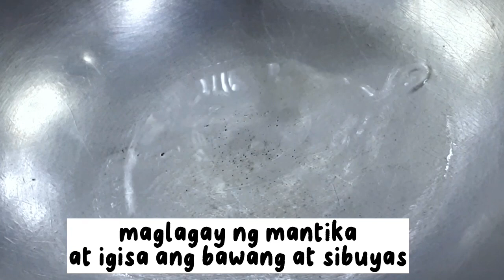HOMEMADE RECIPE | HOW TO COOK CHICKEN SPRITE ADOBO | pag natikman mo,uulit ulitin mo sa SARAP!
CHICKEN SPRITE ADOBO | pag natikman mo,uulit ulitin mo sa SARAP! must try

how to cook chicken adobo
chicken sprite adobo recipe
chicken recipe panlasang pinoy

CHICKEN SPRITE ADOBO

1 kl chicken
ginger
onion
black pepper
1/2 cup vinegar
1/2 soy sauce
1.5 cups sprite
bay leaves
cooking oil

happy cooking!